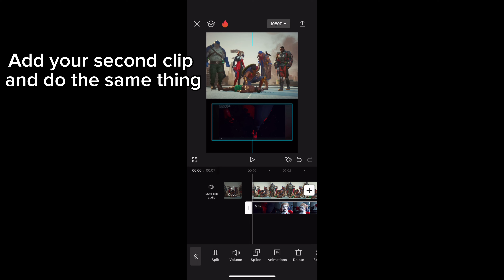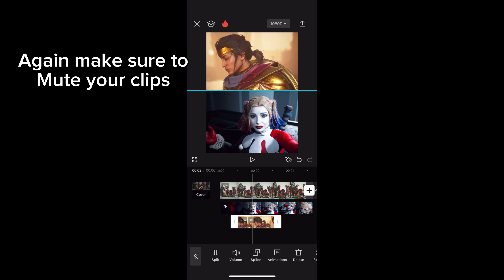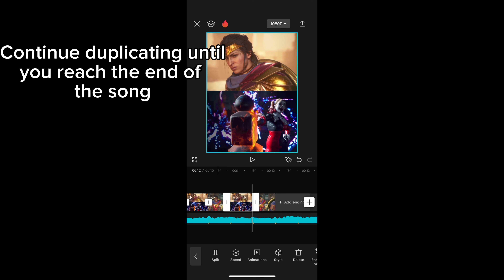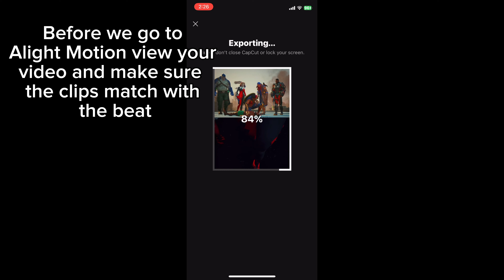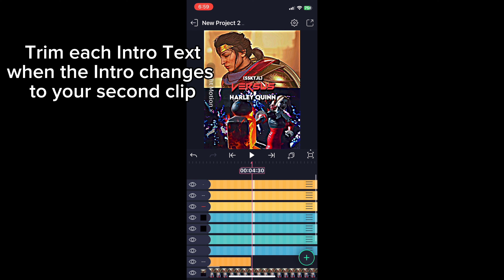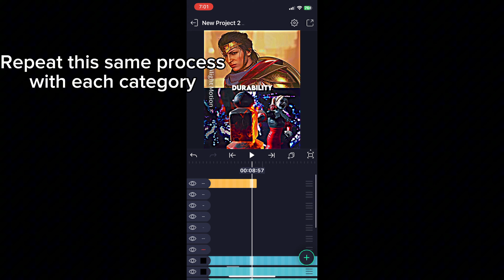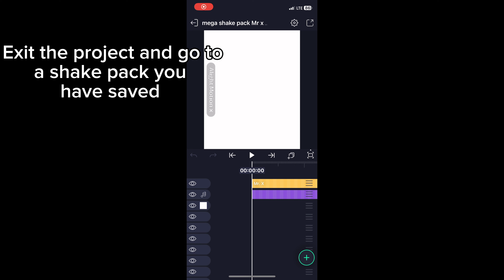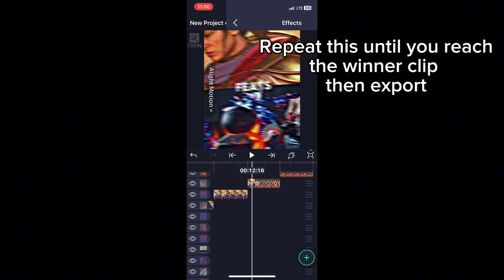How to make a VS Edit using CapCut and Alight Motion (With Preset)